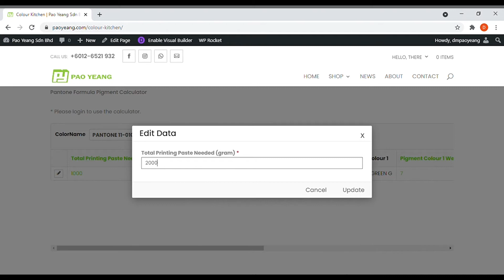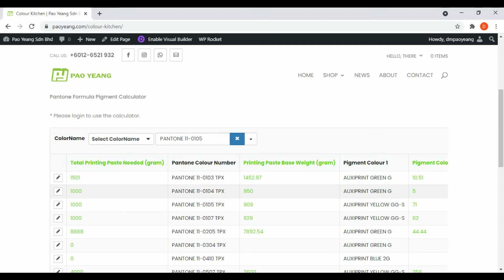Auxicolour Silkscreen Pigment Colour Matching Table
Quick Introduction to Pao Yeang Colour Kitchen Formulation Table
- Based on Auxicolor Waterbased Pigments and Pantone TPX Colour Card
- Easy to use for Silkscreen Colour Matching

Note:
You will need to register an account before access to this.

The Accuracy of this table is subject to the base colour, colour of the substract/fabric.